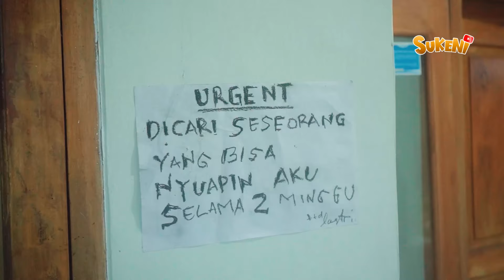Eps 7 - Mimpi Basah Sekali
Yuk lanjut dengan cerita sehari hari,cerita ini hanya fiktif belaka,semata mata hanya hiburan.
apabila ada kemiripan tokoh dan alur cerita ,semua karena ketidaksengajaan